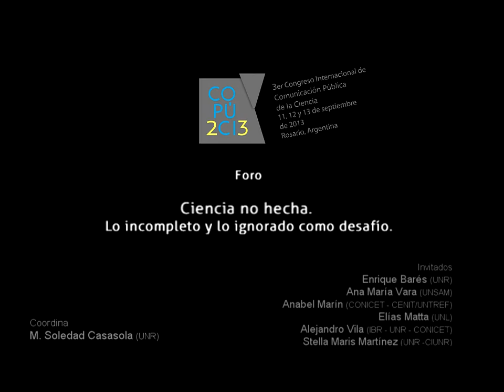COPUCI 2013: Foro "Ciencia no hecha". 1° parte. Enrique Barés